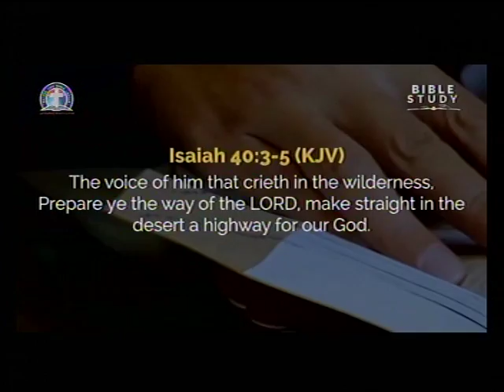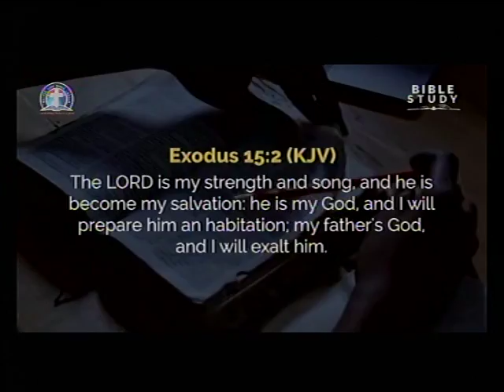ENVANGELISM BY PASTOR .W.F. KUMUYI